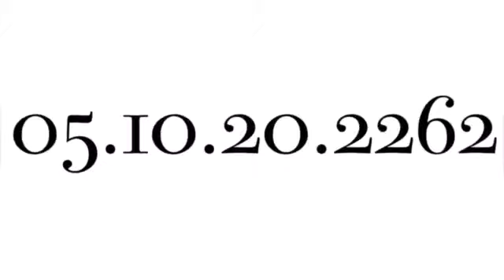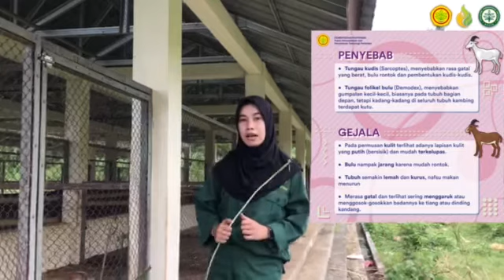Penyakit Scabies pada Ternak Kambing oleh Risnawati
Sebagai media pembelajaran agar mahasiswa dapat memahami Penjelasan Penyakit Enteritis pada Ternak Kambing. Disampaikan oleh Mahasiswa Peternakan Polbangtan Gowa Kelas II H Prodi Budidaya Ternak (Risnawati)

Terimakasih atas semangatnya Risnawati. Sukses terus ya.